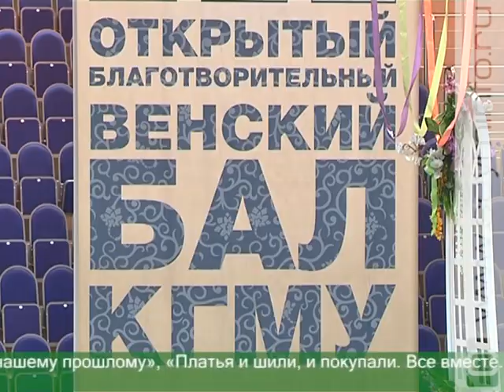В Курске устроили Венский бал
Классическая красота, утонченный макияж, чарующие наряды и витающее в воздухе волшебство. В выходные дни в спортивно-концертном комплексе прошел Открытый Венский бал. В нашем регионе он был учрежден 3 года назад Курским государственным медуниверситетом.